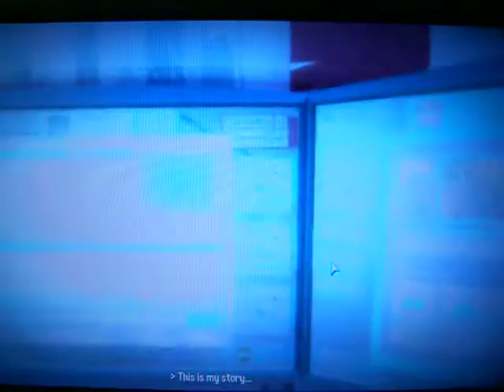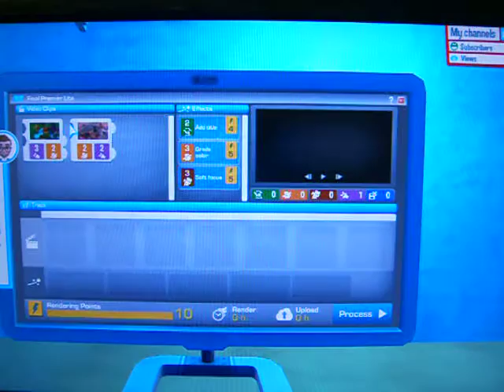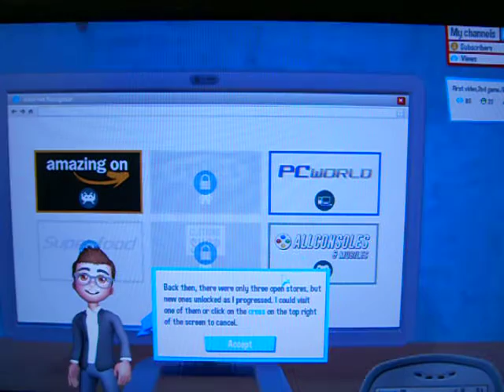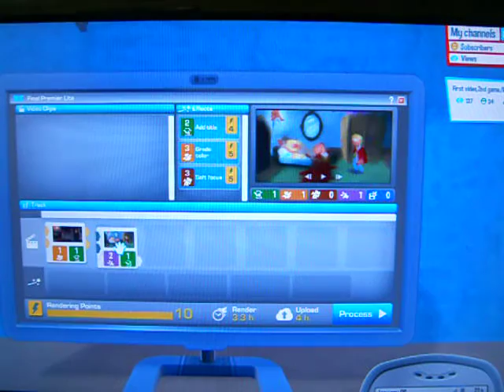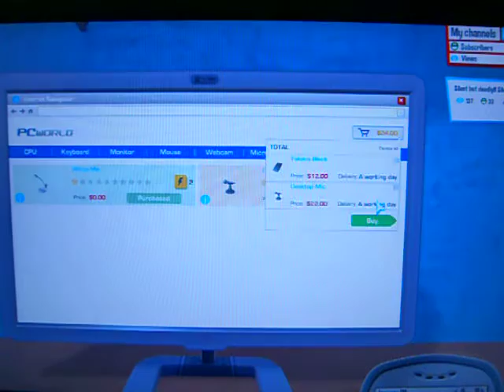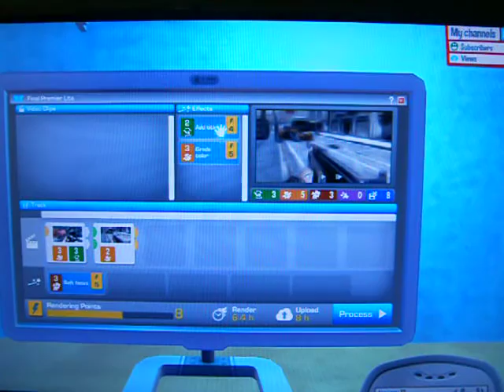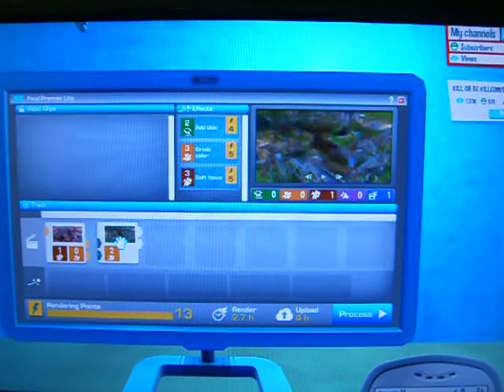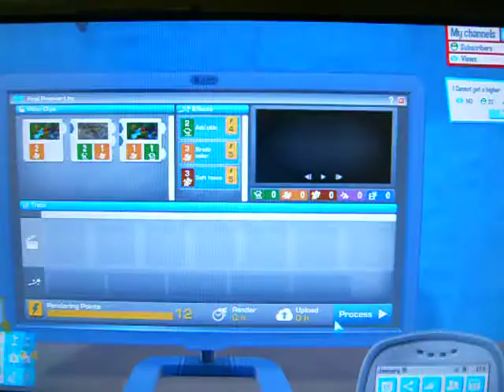AM I DEAD??????!!!!! Youtubers Life Episode 1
Today is the day I just played Youtubers Life, on My Youtube channel!